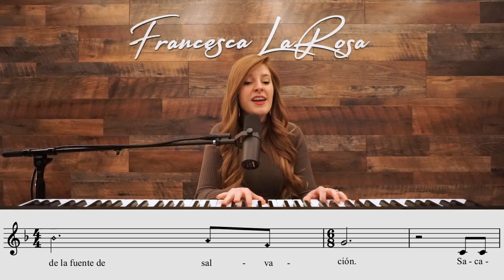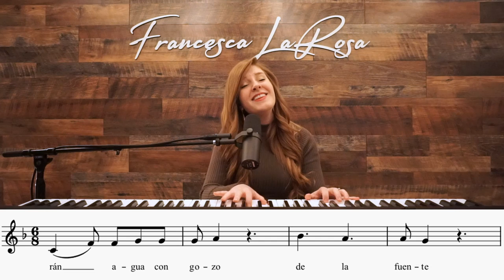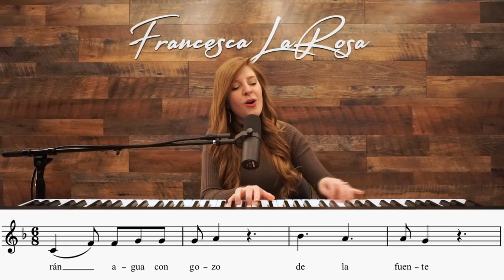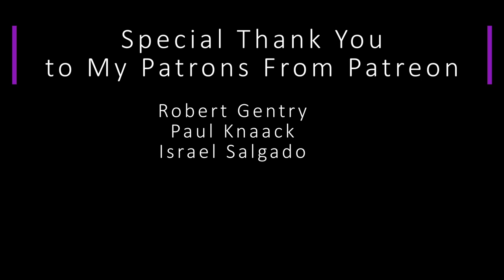Isaiah 12 - Sacarán agua con gozo de la fuente de la salvación Francesca LaRosa (versos salmodiados)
Isaiah 12 ‘Sacarán agua con gozo de la fuente de la salvación’ de Francesca LaRosa Musica (Isaiah 12 'You Will Draw Water Joyfully' by Francesca LaRosa Music)

Word for word for Easter Vigil  (Domingo de Pascua de la Resurrección del Señor Vigilia pascual en la noche santa).

(Isaiah 12, 2-3, 4bcd. 5-6)
R. Sacarán agua con gozo de la fuente de la salvación.
     Sacarán agua con gozo de la fuente de la salvación.

El Señor es mi Dios y salvador,
con él estoy seguro y nada temo.
El Señor es mi protección y mi fuerza
y ha sido mi salvación.
Sacarán agua con gozo
de la fuente de salvación.

Den gracias al Señor,
invoquen su nombre,
cuenten a los pueblos sus hazañas,
proclamen que su nombre es sublime.

Alaben al Señor por sus proezas,
anúncienlas a toda la tierra.
Griten jubilosos, habitantes de Sión,
porque el Dios de Israel
ha sido grande con ustedes.

     de la salvación.